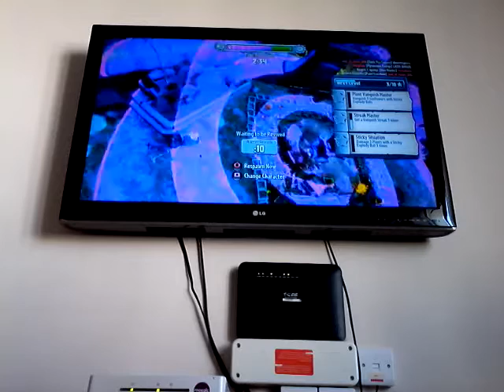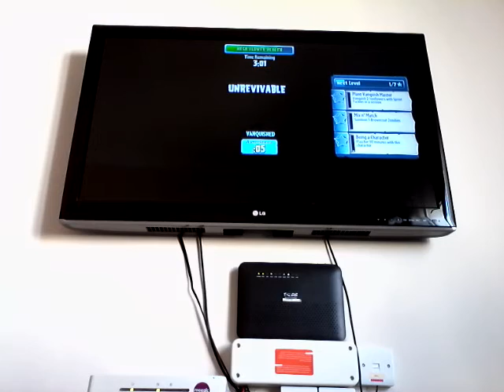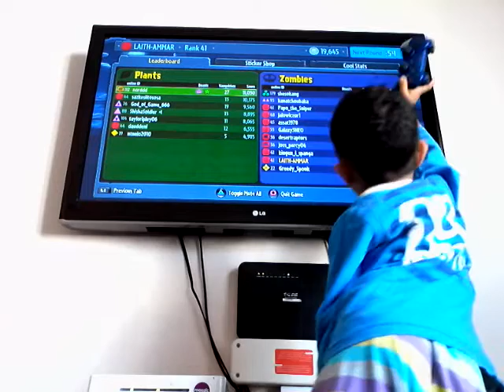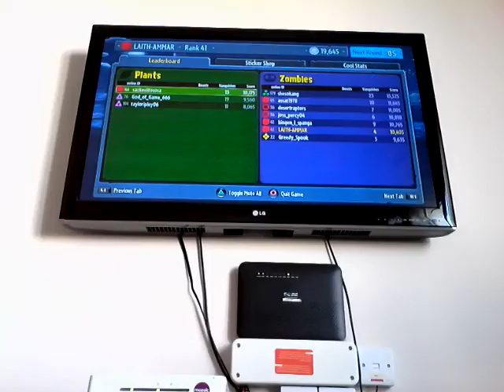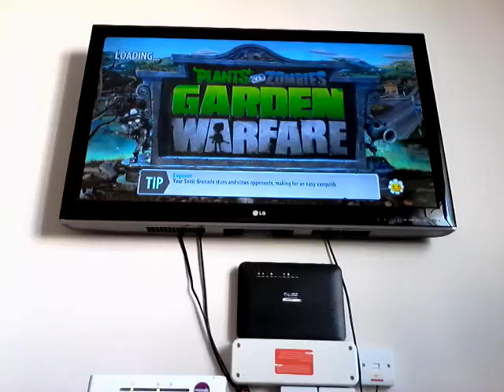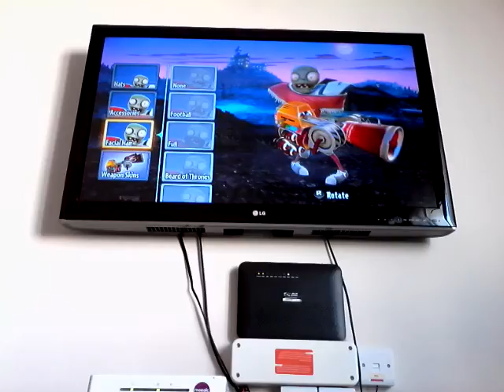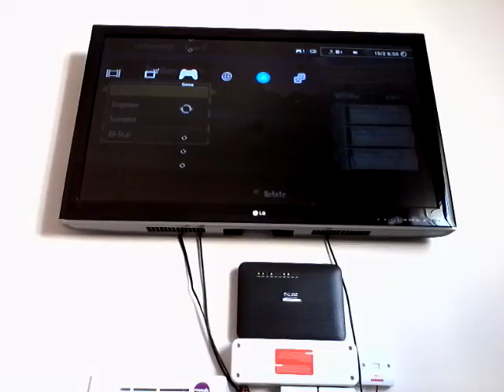Pvz gw: gameplay part19 ammmmmm pvz gw??????